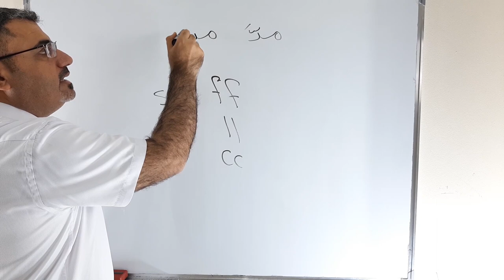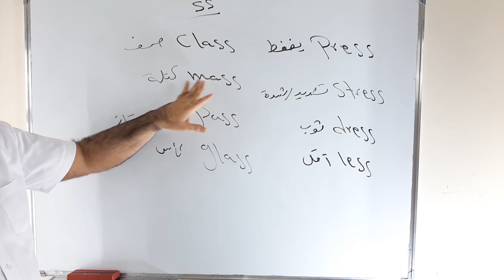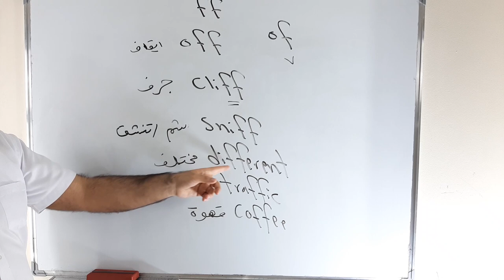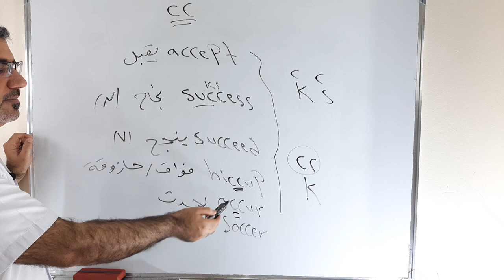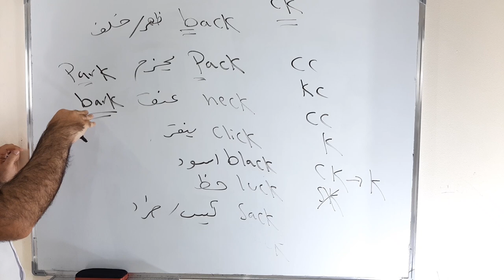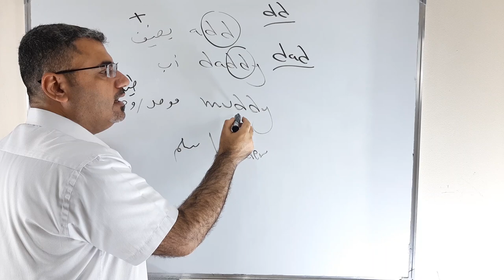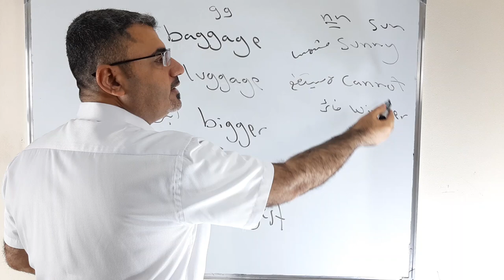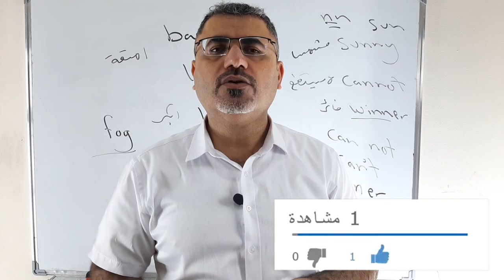كيف الفظ الاحرف الساكنة المضاعفة الانجليزية | نطق الاحرف الساكنة المضاعفة | double consonant letters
نتعلم في هذا الفيديو كيف الفظ وانطق الاحرف الساكنة الانجليزية double consonant letters dd bb ff gg cc ss ck